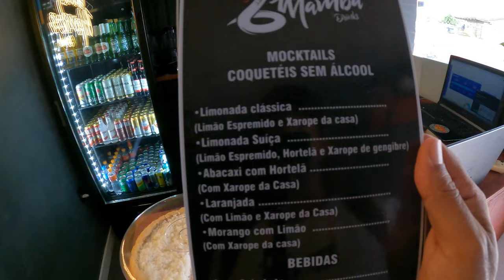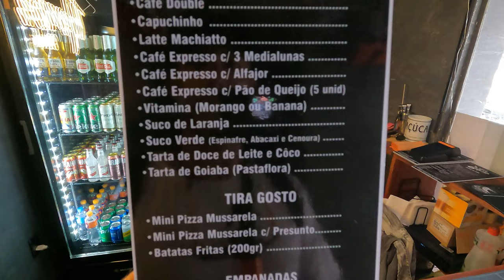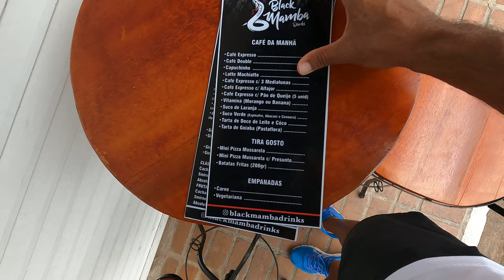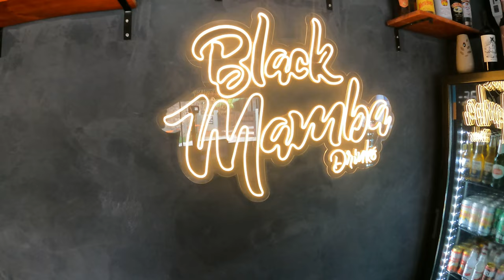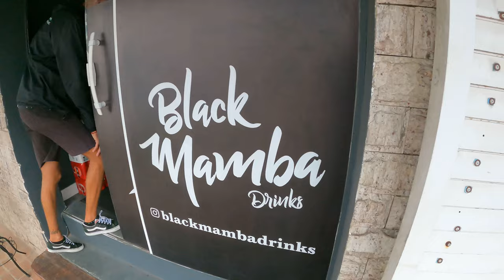COMIDAS DIFERENTES EM ARRAIAL DO CABO - JA VIU ISSO?? 10/05/23 4K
Hoje em Arraial vamos conhecer o Black Mamba, na praia dos anjos. Nesse point irado em Arraial você pode experimentar deliciosos doces argentinos, tomar seu café da manhã antes dos passeios de barco e a noite tomar drinks diversos. Partiu??
Quer saber mais sobre nossos passeios COM FOTOS? Nosso contato segue a baixo: